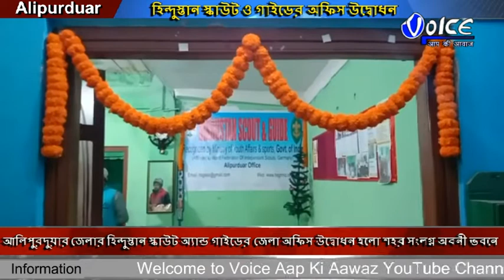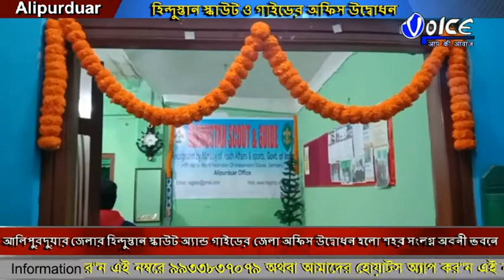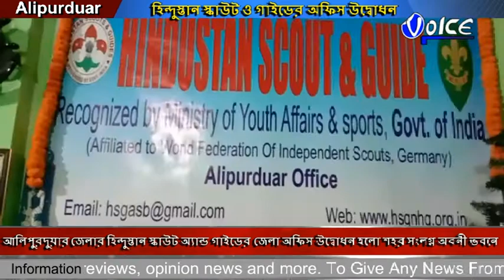আলিপুরদুয়ার জেলার হিন্দুস্তান স্কাউট অ্যান্ড গাইডের জেলা অফিস উদ্বোধন হলো শহর সংলগ্ন অবনী ভবনে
আলিপুরদুয়ার জেলার হিন্দুস্তান স্কাউট অ্যান্ড গাইডের জেলা অফিস উদ্বোধন হলো শহর সংলগ্ন অবনী ভবনে, হিন্দুস্তান স্কাউট ও গাইডের অফিস উদ্বোধন করেন ন্যাশনাল সেক্রেটারি শ্রী চম্পট সিং